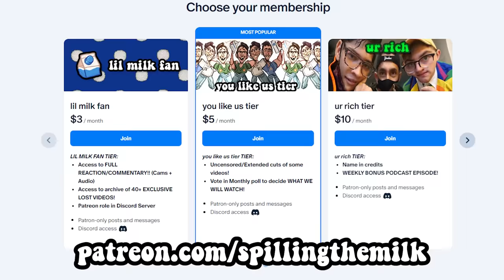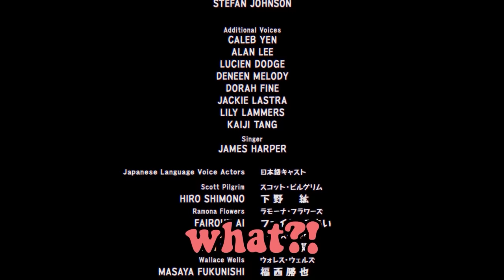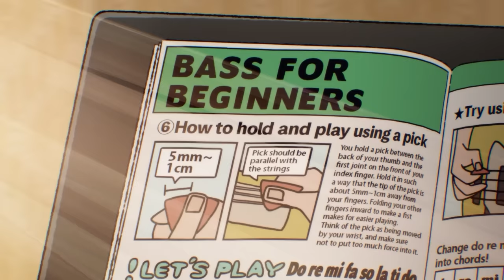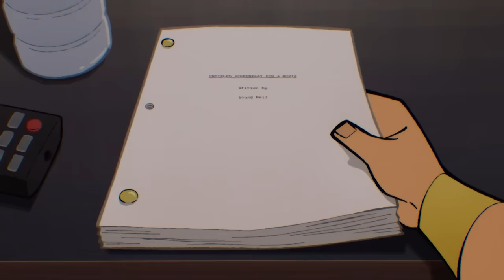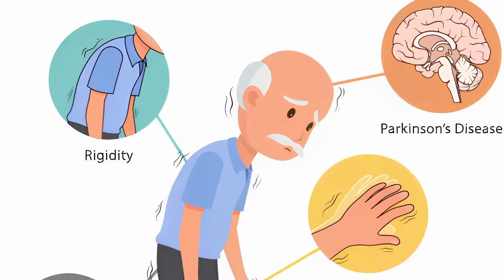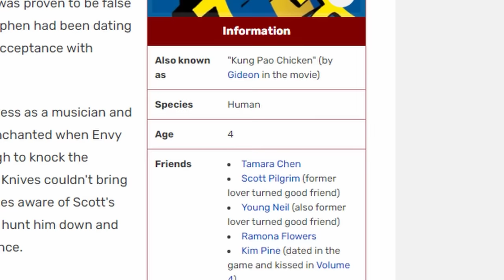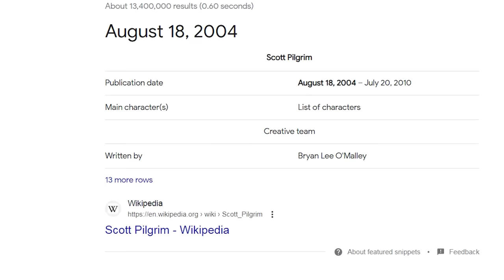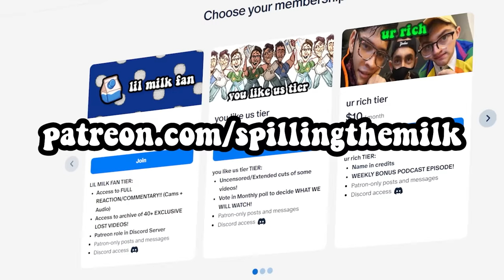we BINGED Scott Pilgrim Takes Off...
The NEW Scott Pilgrim Takes off is the newest adaptation from Bryan Lee O Maley, Edgar Wright, Michael Cera, Mary Elizibeth Winstead, Chirs Evans, Mae Whiteman, Brie Larson. Scott Pilgrim vs the world is the movie with his precious little life and all the great moments with Ramona Flowers. this anime is crazy in Toronto Canada